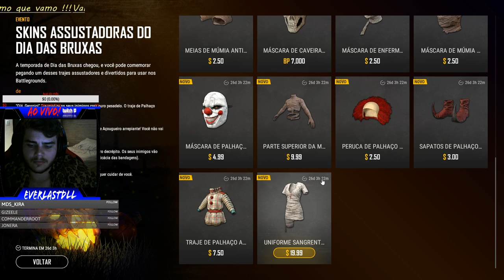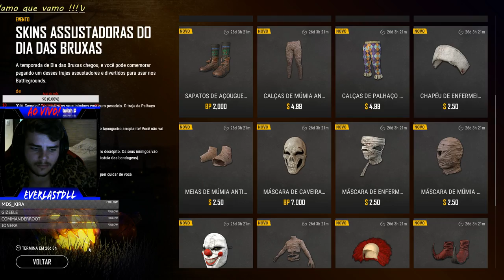Vamo que Vamo !!!